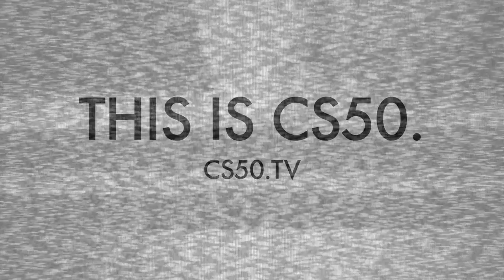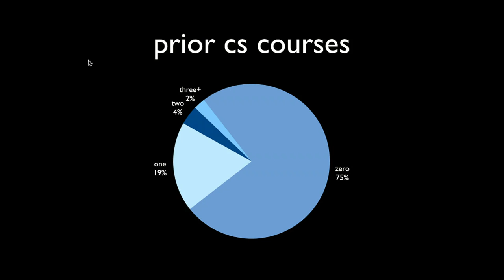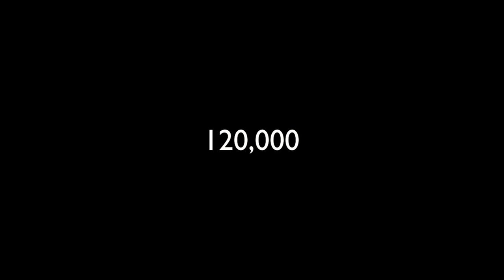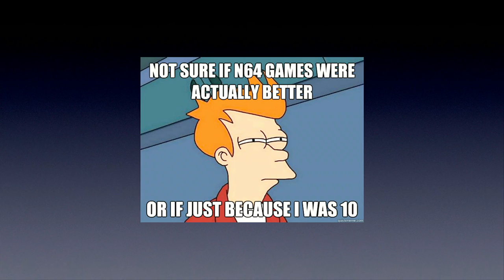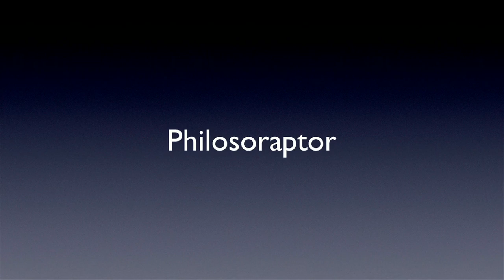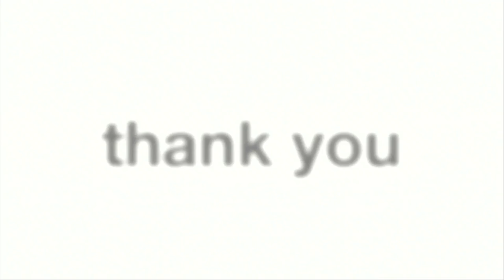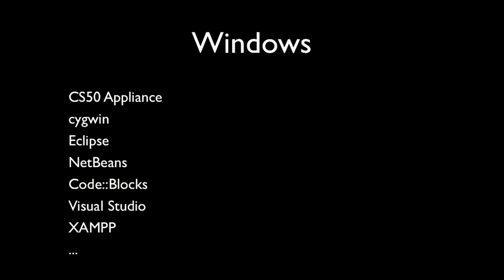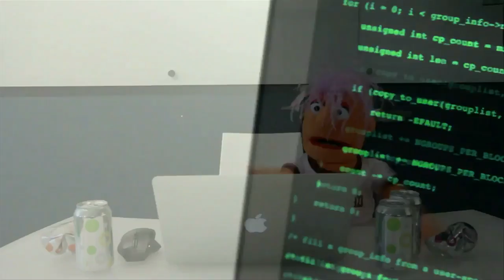CS50 2012 - Week 11